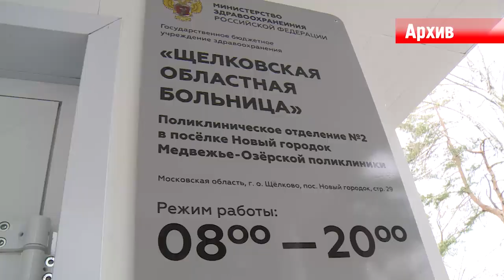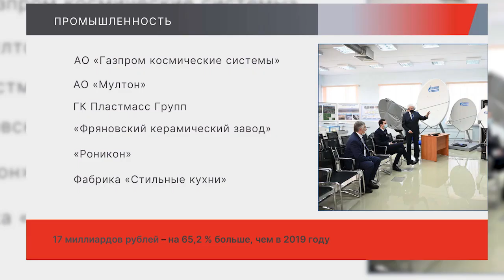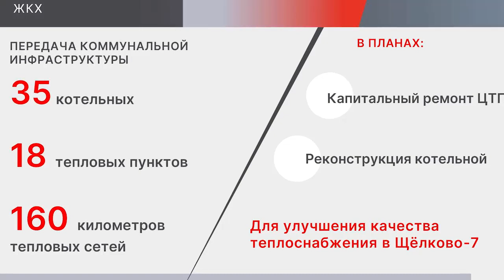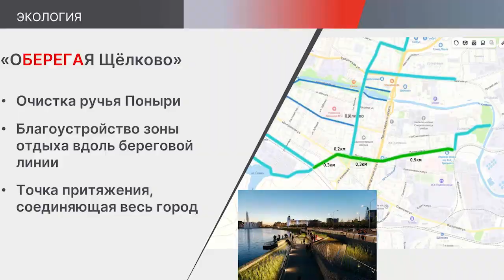Отчет главы г.о.Щёлково за 2020 год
Подведение итогов работы за год, определение вектора развития муниципалитета: отчет главы городского округа Андрея Булгакова состоялся в Центральном Дворце Культуры.